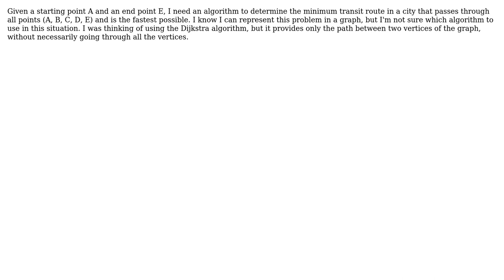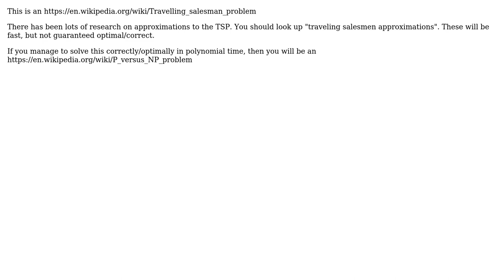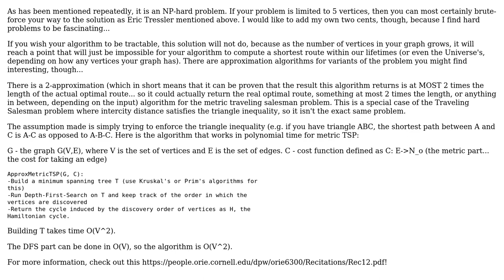Software Engineering: Algorithm to determine the fastest route passing in all points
With thanks & praise to God, and with thanks to the many people who have made this project possible! | Content (except music & images) licensed under CC BY-SA | Music | Images & others | With thanks to user Vinicius user Tommy user bitterman and the Stack Exchange Network Trademarks are property of their respective owners. You are responsible for your own actions.